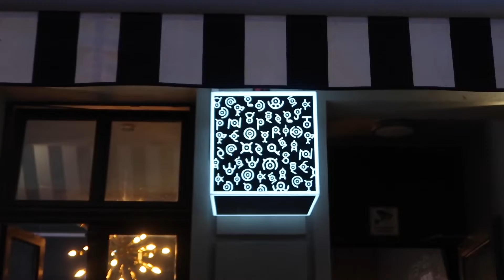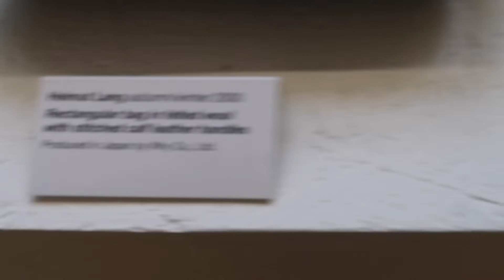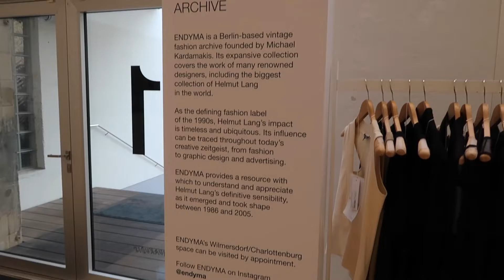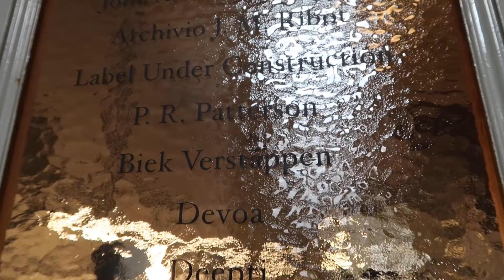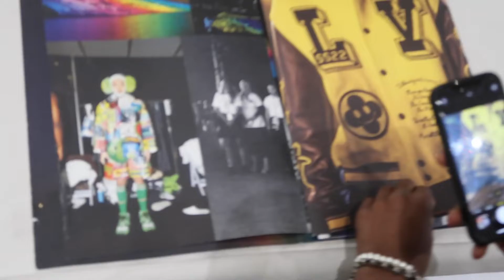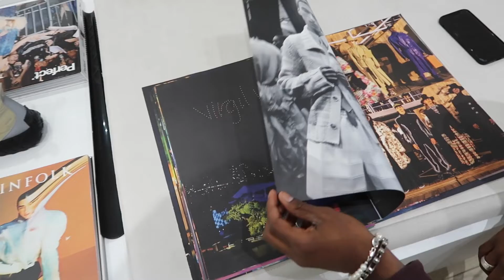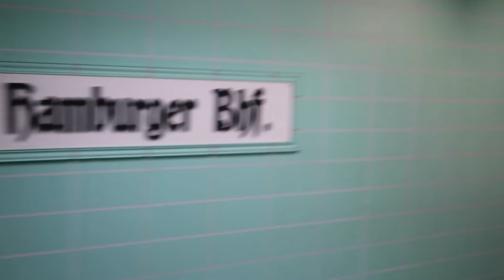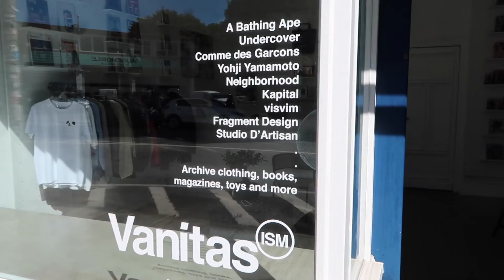BIGGEST Helmut Lang Archive in the World! (& other things to do in Berlin)